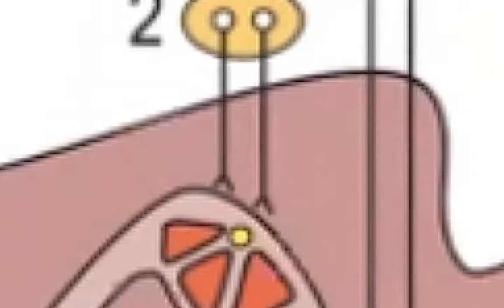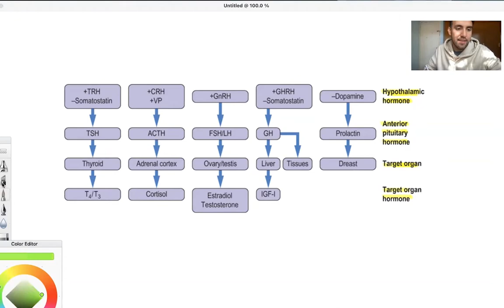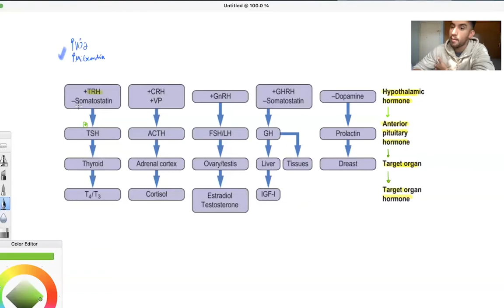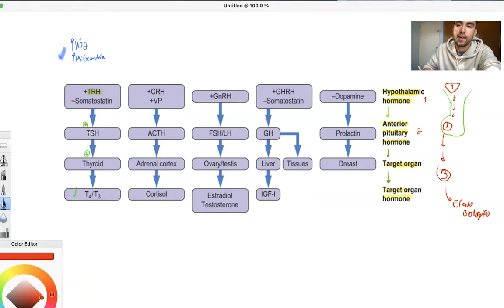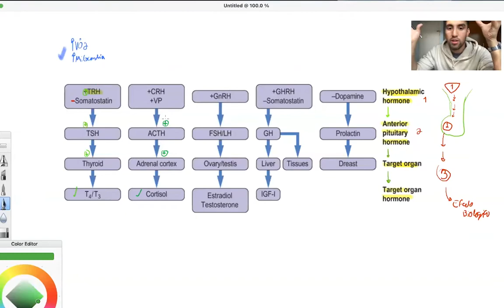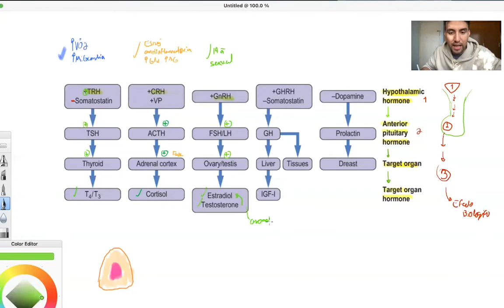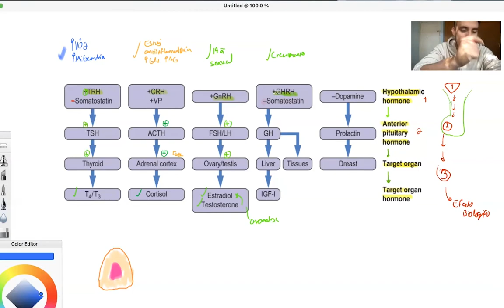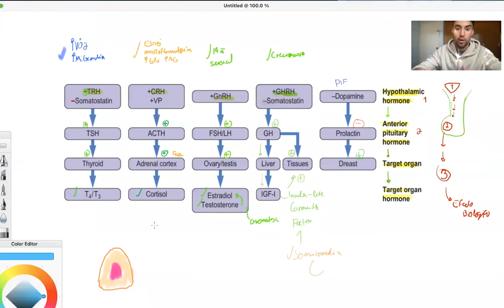¡Eje hipotálamo hipófisis! RESUMEN (CRH, TRH,GnRH y MÁS!!!) ENDOCRINO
Son demasiadas hormonas y aquí te doy un resumen práctico que no te puedes perder ! Todo sobre la hipófisis el infundíbulo y todas las hormonas relevantes.

Referencia: Fisiología Médica de Guyton y Hall